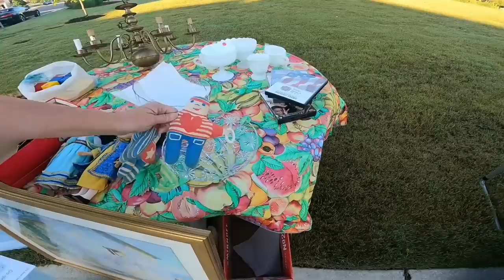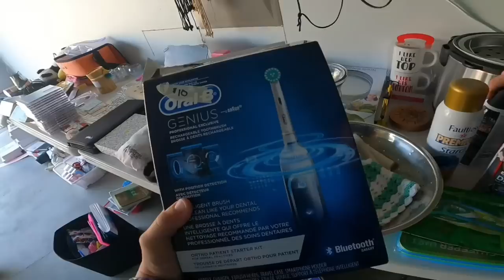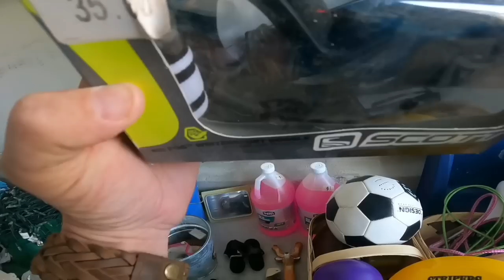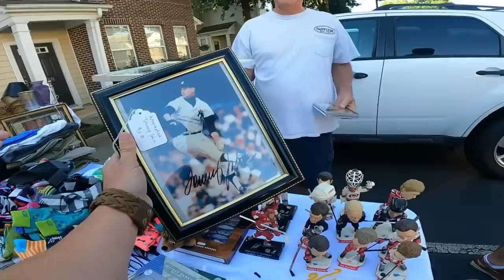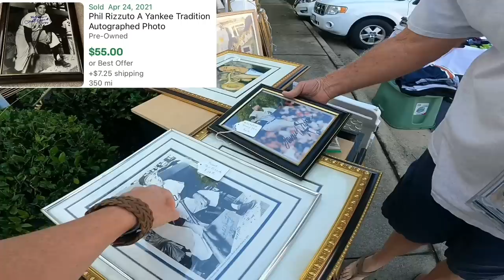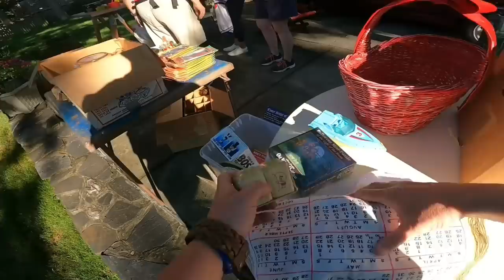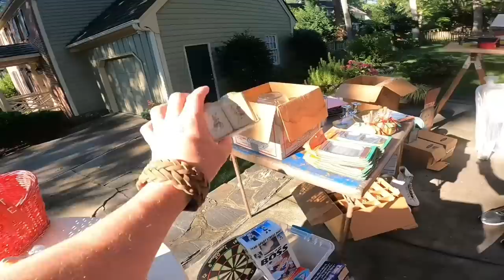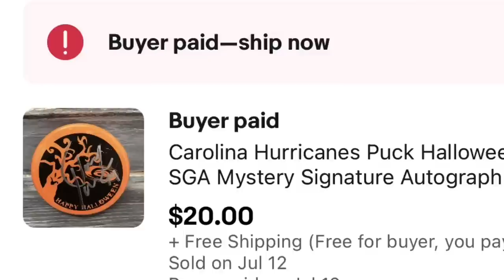COULDN'T RESIST THESE YARD SALE PRICES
36 rolls of tape
36 rolls of tape
440 lbs scale from Accuteck
500 4x7 Craft Bubble Mailers
4x4x6 Boxes 200
4X4X4 boxes 100 200
5x5x5 Boxes
8x6x4 Boxes
10x8x6 Boxes

Sign up for Mercari Through this link and get up to 30 dollars